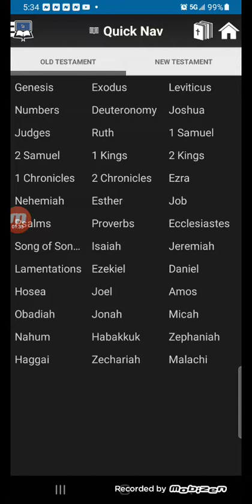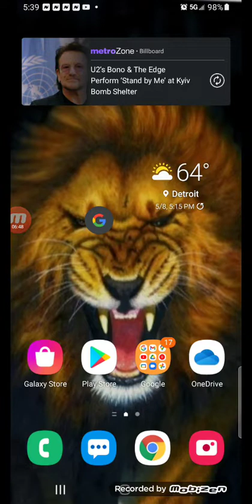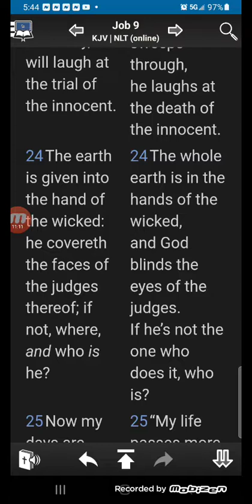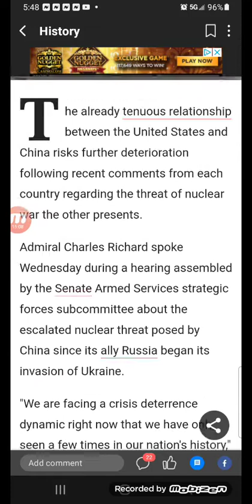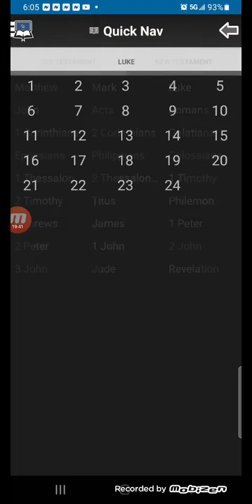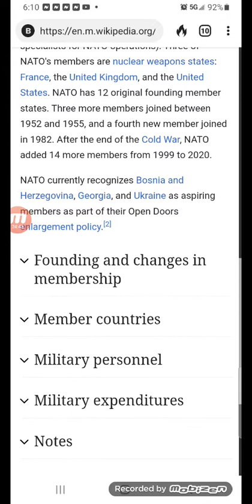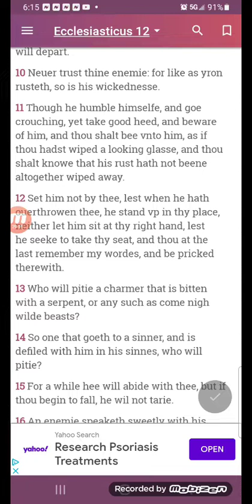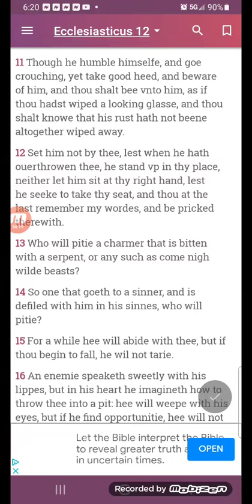Nukes Hitting Ukraine Would Be 'Attack on NATO' Due to Radiation: Graham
we're getting closer by the day